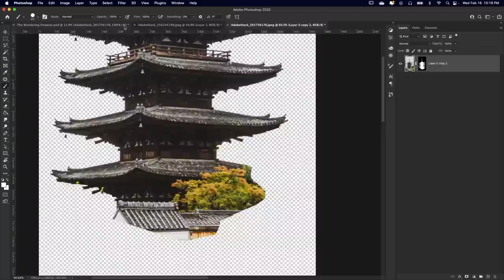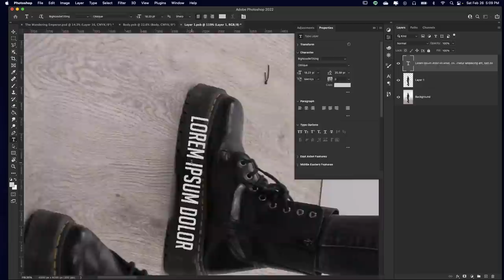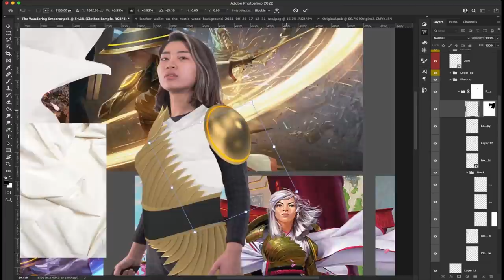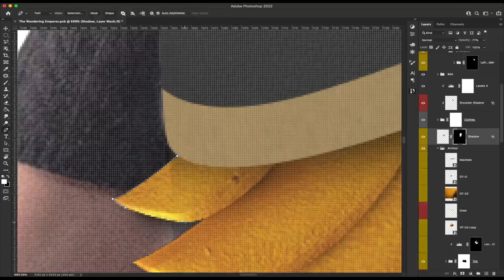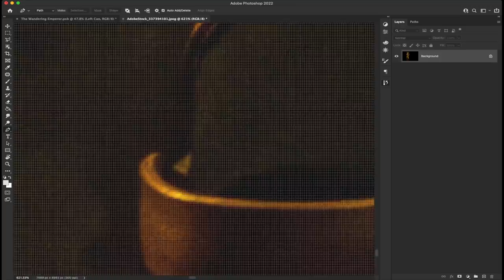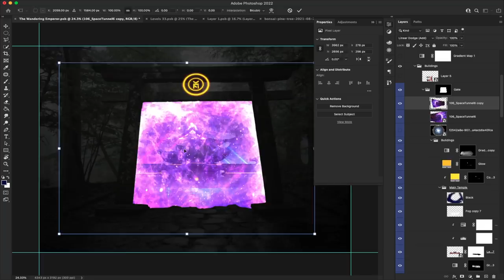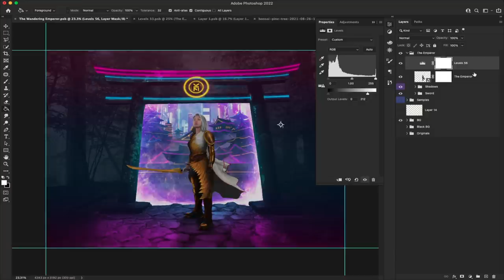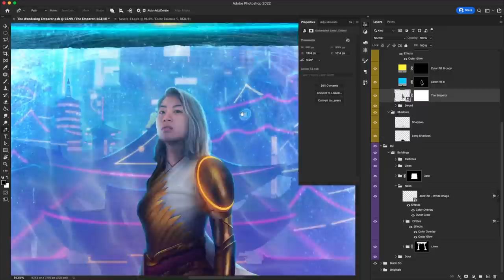The Wandering Emperor Photoshop Speed Art | Magic: The Gathering - Kamigawa: Neon Dynasty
The Wandering Emperor Photoshop Speed Art | MTG - Kamigawa: Neon Dynasty

My gear for design:
Parblo Graphics Pen Tablet
TourBox NEO
TourBox Travel Storage Case

Get your Kamigawa Neon Dynasty set here:
Collector Booster | 15 Magic Cards
Collector Booster Box | 12 Packs
Bundle | 8 Set Boosters + Accessories
Draft Booster Box | 36 Packs
Set Booster Box | 30 Packs

My journey with Magic The Gathering started as a teenager with me collecting cards and having fun playing with my friends. What started as just a cool game ended up becoming one of my biggest inspirations to become a graphic designer.

Now, I have the opportunity to collaborate with one of the companies that constantly inspires me to become better at what I do. I can't even describe how big of an honor this is for me.

I chose The Wandering Emperor for two reasons. The first is that she’s a character that has already appeared and was a kind of a mystery. Secondly, now with the set of Kamigawa Neon Dynasty, we learn more about her story and how badass she is.

My skill set is mostly photo manipulation, so I started with armor design. As you can see in the video, I took a 3D render image ​while building it; this was one of the design's biggest challenges.

But it was easier to make after the photoshoot with one of my friends, Chloe. Who by the way, saved the day since she was able to help me out at the last minute.

One of the things I liked most about The Wandering Emperor is her Sword.

and even though we don't know much about its story or powers; we can tell right away from the cards it has a lightning bolt shape and a yellow aura when it moves.

So I used those elements to add lightning around the Sword to create the sword glow and an electrical mist around it.

I left the background for the end since, to me, it’s easier to create the story around the character.

My idea was to create a city and place her there. As you can see in the video, all the character samples I used as reference have that concept

So I decided to create a portal between Kamigawa and Innistrad, my favorite Planes in MTG.

Also, we don't know how the Planeswalkers jump between planes so I used a portal as one of the powers of the Wandering Emperor.

I also created two drone companions to protect her and illuminate her way in the dark and dangerous plane of Innistrad.